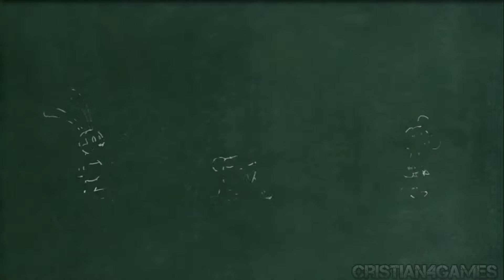DISNEY Epic Mickey 2 - Gameplay Español Parte 2 | El Submundo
Disney Epic Mickey 2 (PS3) Walkthrough Gameplay Español 🎮

Epic Mickey 2: The Power of Two, (también llamado en España como Epic Mickey: El retorno de dos héroes y conocido en Latinoamérica como Epic Mickey 2: El poder de dos) es un videojuego desarrollado por Junction Point Studios y publicado por Disney Interactive Studios para Wii, PlayStation 3, PlayStation Vita, Xbox 360, Microsoft Windows1​ y Wii U.2​ Se trata de la secuela del videojuego exclusivo para Wii Epic Mickey. Salió a la venta a la vez que el juego Epic Mickey: Mundo Misterioso para Nintendo 3DS.

El juego se desarrolla un tiempo después del Epic Mickey original. El doctor loco, a quien Mickey derrotó en el primer juego, misteriosamente vuelve al Páramo, a pesar de que supuestamente había explotado en el primer juego. Afirma que se ha dado cuenta de sus errores, y se ofrece a trabajar con Oswald el conejo afortunado y los demás residentes del Páramo para reparar los daños causados por los recientes terremotos con el fin de hacer las paces.4​

Dándole el beneficio de la duda, Oswald está de acuerdo. Sin embargo, poco después de aceptar la ayuda del Doctor Loco, el Páramo comienza a sufrir un terremoto. Sospechando que el Doctor Loco no está cumpliendo su parte del trato, Gus el Gremlin, amigo y asesor de Oswald, y Ortensia, la novia/esposa de Oswald, deciden ponerse en contacto con Mickey, que salvó el Páramo en el primer juego, para pedir su ayuda. Cuando lo hacen, Mickey, entrando por el mismo espejo por el cual se aventuró en el primer juego, recupera el pincel mágico que pinta y disuelve del taller de Yen Sid, después de habérselo confiscado este último al final del juego anterior.

Con la ayuda de Gus, Mickey vuelve al Páramo para ayudar a descubrir la verdad detrás de la supuesta reforma del Doctor Loco, uniéndose con Oswald en el camino, éstos llegan a la Calle del Mal, que se dividió en dos a consecuencia del terremoto y se encuentran con el Gremlin Jamface, que les informa que los proyectores fueron averiados debido a fallos en la subestación en las Cavernas Arcoíris, Mickey y Oswald van a investigar y reparan la subestación, posteriormente son llamados por el Doctor Loco y les pide que se reúnan en su laboratorio, tras cruzar las Cavernas Arcoíris y el Barranco Disney, arriban al laboratorio, en donde terminan enfrentando a un dragón Blotworx (que son versiones avanzadas de los Beetleworx manejadas por Spatters, exmiembros del ejército de la Mancha Negra), tras derrotarlo y regresar a la Calle Min, Pequeño Pedro (Small Pete) aparece y le informa a los héroes que descubrió la causa de la falla de los proyectores: alguien los saboteó.

Con una broma de la Fábrica de Bromas de Oslandia como evidencia, Mickey y Oswald empiezan a sospechar del Gremlin Prescott, el nuevo encargado de la fábrica de bromas, además de que Gus nota un comportamiento muy extraño (y gruñón) en él desde que llegaron a Oslandia a ayudarlo a drenar el disolvente que cubría el área de la estatua de Oswald, el grupo entonces se dirige al Callejón Mancha, en donde ayudan al fantasma Ian con los Spatters residentes en el callejón, posteriormente llegan con Pedrotronic (Petetronic) en el Club 13, dónde este les dice que Prescott tiene unos proyectos descabellados en el Floatyard (un desguace de carros alegóricos), el grupo cruza los dioramas subterráneos y el Fuerte Páramo, para llegar al Floatyard, en dónde finalmente encuentran a Prescott y luchan contra un robot gigante con forma de gremlin.

Al derrotarlo, Mickey y el grupo intentan interrogar a Prescott, solo para que Daisy animatrónica y su equipo de noticias del Páramo intervengan y el Doctor Loco lo hipnotice para hacerlo confesar que el responsable de los desastres fue el mismo Prescott y hace creer que los problemas por fin fueron resueltos, de forma que todos los personajes del Páramo le creen y empiezan a considerarlo como su nuevo líder, lo que molesta a Oswald, entonces, el grupo empieza a investigar cómo fue que Prescott se volvió malvado y descubrir los secretos que se encubrían.

Disney Epic Mickey 2 Parte 1
Disney Epic Mickey 2
Disney Epic Mickey 2 Español

Disney Epic Mickey 2 Gameplay Español 🎮

▶️ Mas Videos Aqui

Disponible en 🔽

Disney Epic Mickey 2 PS3

Disney Epic Mickey 2 Parte 1 Español
Disney Epic Mickey 2 Español Castellano
Disney Epic Mickey 2 Español España
Disney Epic Mickey 2 Español Latino

Disney Epic Mickey 2 Walkthrough No Commentary
Disney Epic Mickey 2 Gameplay